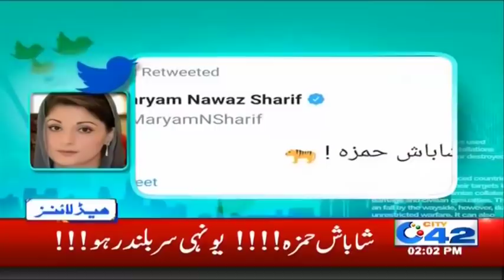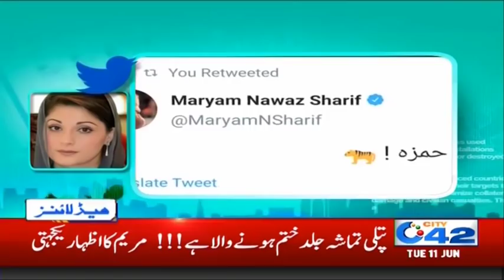News Headlines | 2:00pm | 11 June 2019 | City 42